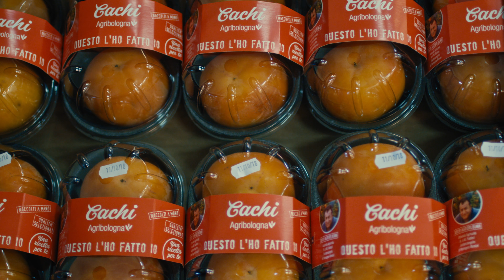Azienda Agricola "Fabbri": la famiglia Fabbri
Saggezza, devozione, impegno, affetto, valori importanti guidano la Società Agricola Fabbri. Il risultato sono cachi sani, dolci, veri. Parola di Roberto Fabbri.